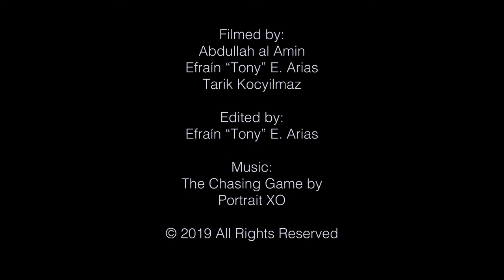TOA Arts RECAP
TOA Berlin is Europe’s Leading Technology Festival. I was a volunteer to film and manage the data of all the media created for the music and art department.